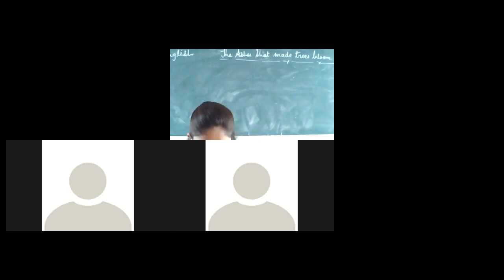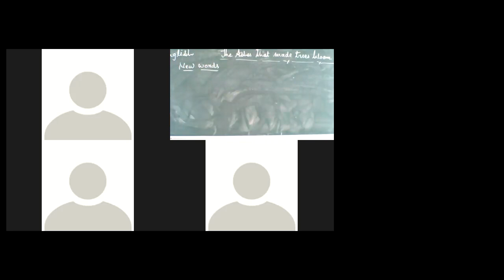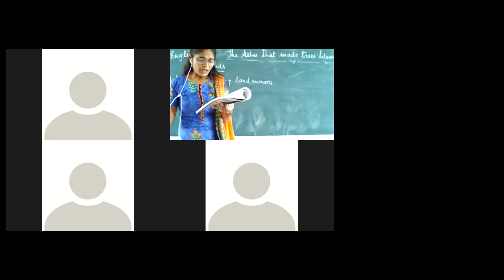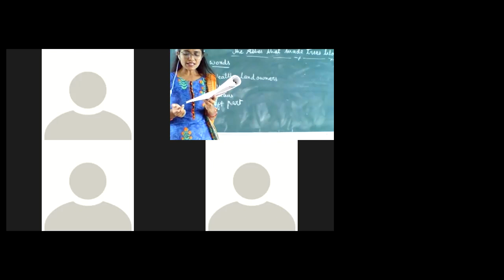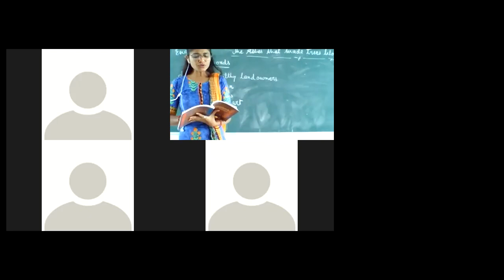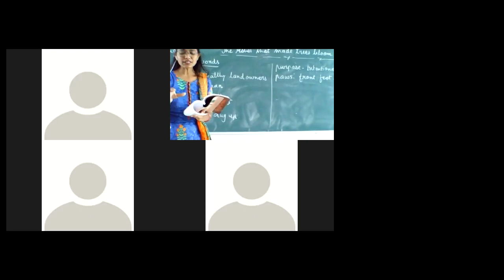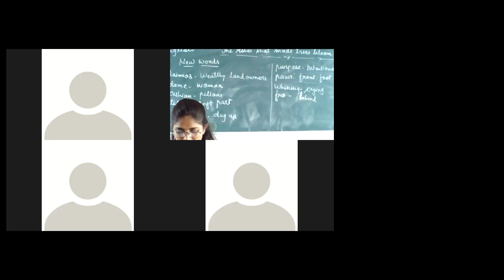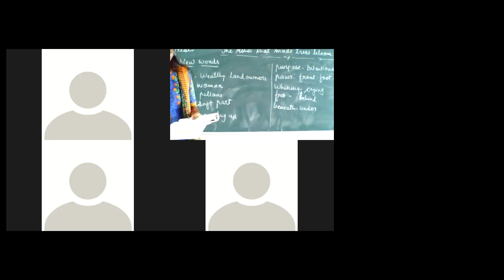std 7 ch 4 part 1